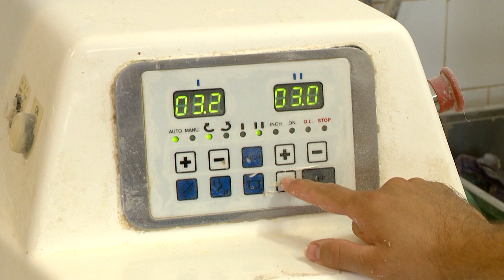Egyelőre nem emelnek